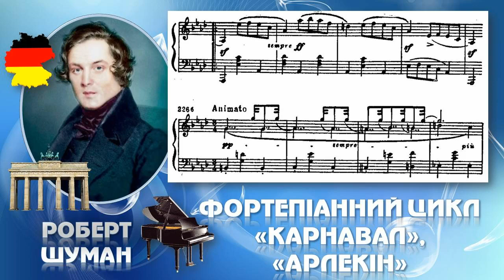Р.Шуман "Арлекін" 5 клас НУШ (сприймання твору)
Фортепіанний цикл «Карнавал»
«Арлекин» №3 (персонаж комедії дель арте) - повна протилежність П’єро: завжди у русі, спритний і активний, що дуже гарно передав композитор за допомогою звукозображування. Постійно плете інтриги проти свого пана. Залицяється до Коломбіни, яка відповідає йому взаємністю.